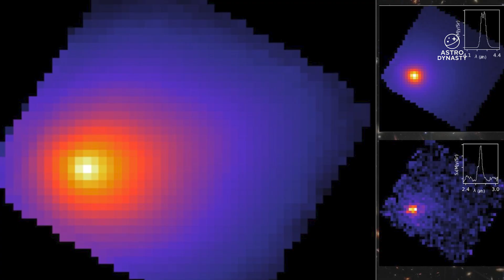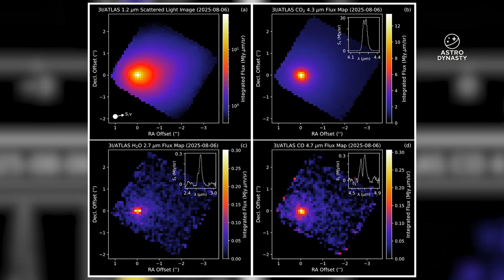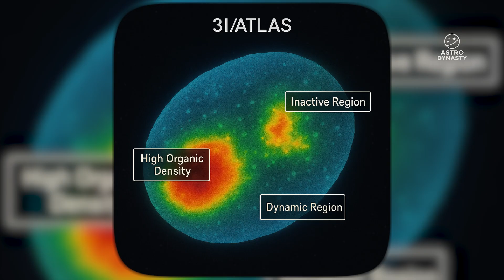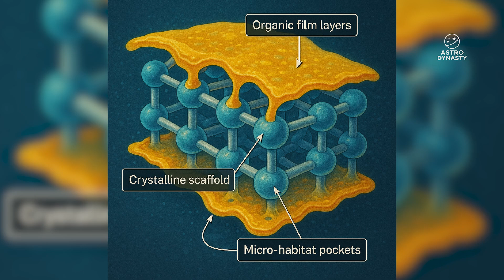James Webb Just FOUND Evidence of Life on 3I/ATLAS - And It’s Moving Toward Us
The James Webb Space Telescope has just detected life-like organic activity on the interstellar object 3I/ATLAS, and new data shows it is now moving closer to Earth than previously predicted. Webb’s infrared instruments captured complex molecular patterns, biological absorption lines, and dynamic organic behavior that cannot be explained by normal comet chemistry. Scientists analyzing the latest JWST data are now seriously considering the possibility that 3I/ATLAS may be carrying microbial life or an ancient biological ecosystem from another star system.

In this video, we break down the new Webb observations, the spectral fingerprints suggesting alien biology, the crystalline micro-habitats detected on the object, and how these discoveries reshape our understanding of life in the universe. Astronomers are stunned by the repeating molecular structures, energy-responsive organic clusters, and biological chirality signatures — all pointing toward something far more complex than inert interstellar ice.

As 3I/ATLAS continues its approach into the inner solar system, Webb’s instruments are revealing increasingly detailed evidence of active biological processes, from fluctuating infrared emissions to radiation-resistant compounds and self-organizing organic layers. These findings may be the first direct proof that life can drift between star systems — and that we are not alone in the galaxy.

Watch until the end for the full scientific breakdown, new JWST analysis, and what experts believe will happen as 3I/ATLAS moves closer to Earth.